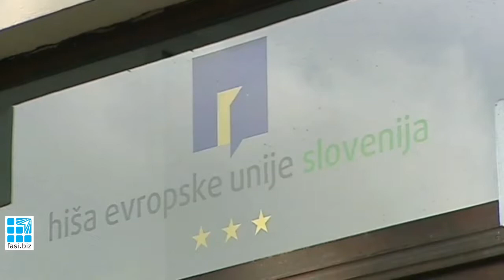Lambert van Nistelrooij - Good practice for post 2020 EU Cohesion policy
Lambert van Nistelrooij, member of Committee on Regional Development of the European Parliament, talks with FASI.biz about post 2020 Cohesion policy and Good practice for EU funds spending.

Video shooting: Alessio Pisanò
Video editing: Chiara Teofili
Stockshots: European Union